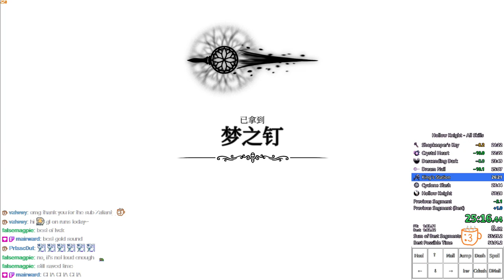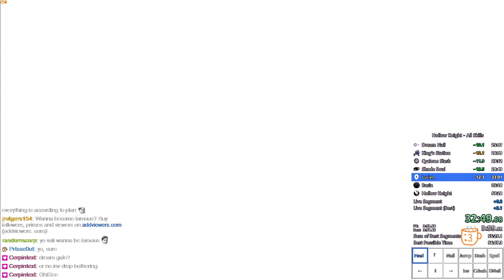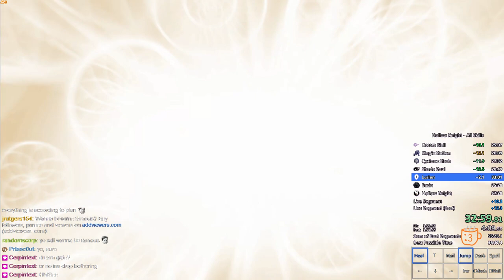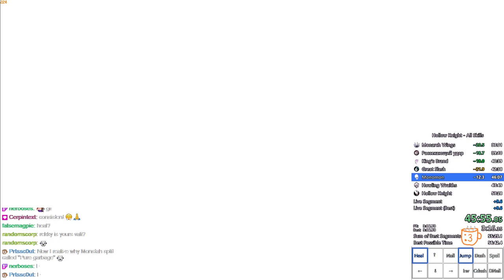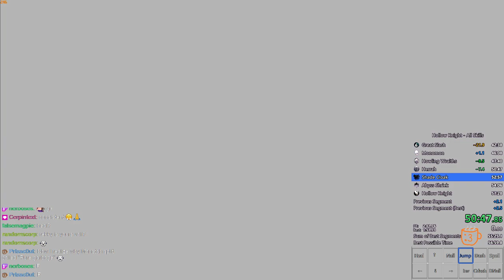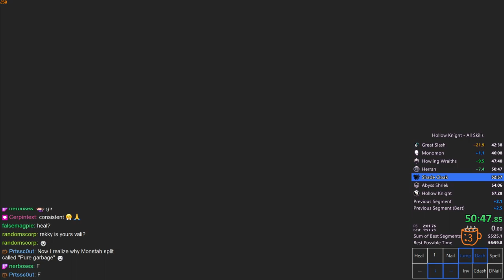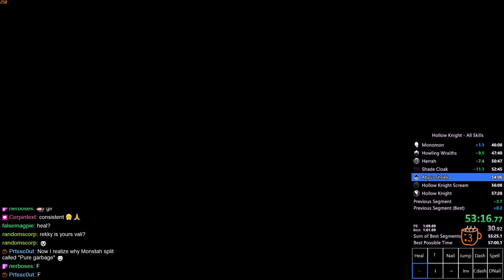Hollow Knight All Skills Speedrun Current Patch in 57:04 | Steel Soul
Just barely missed 56 by missing 1 cycle Uumuu, will definitely push for it. Still happy to get wr in this category again.